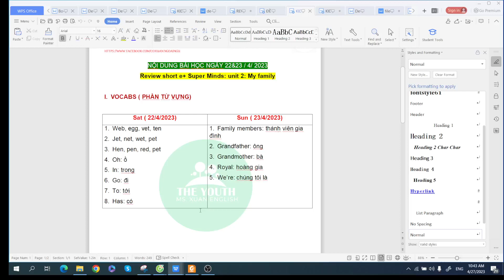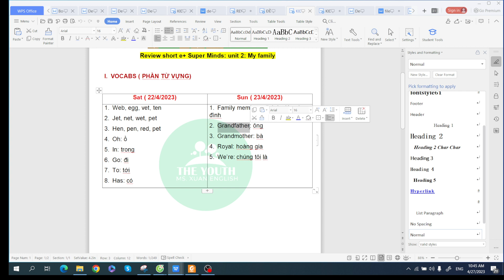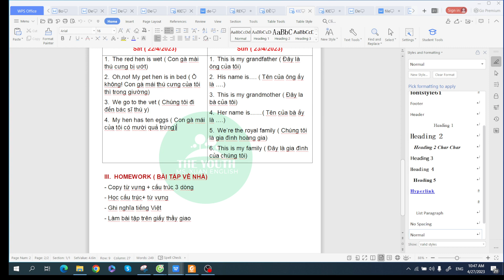KIDS 1C,1D nội dung bài học Phonics 2: review short e+ Super Minds :Unit 2 ::My family